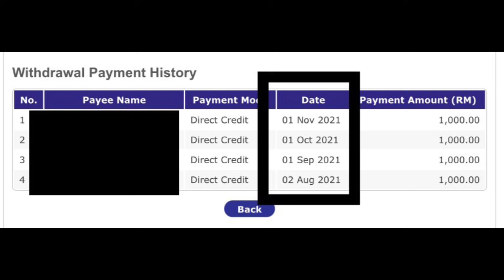RM1000 i-CITRA KWSP NOV BERMULA HARI INI, 1/11